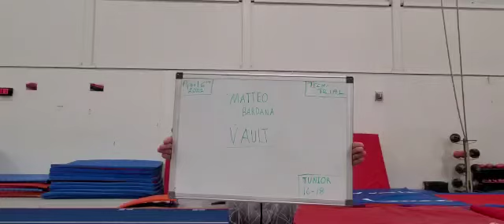Technical Trial 04/06/22: Vault